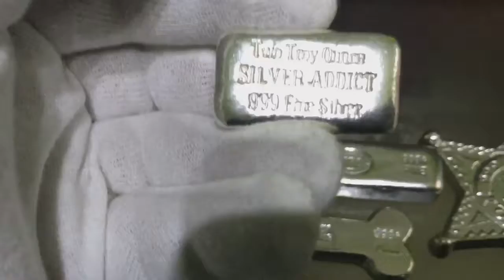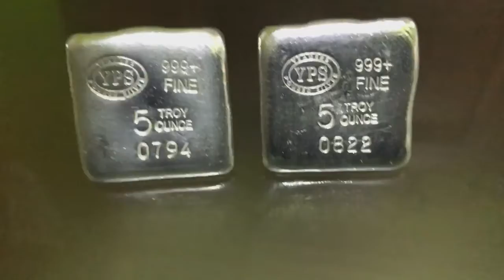*31* 52 OUNCES SILVER BARS YEAGER's POURED SILVER NEW PIECES MYSTERY BOX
More bars YPS and others 52 oz / Enjoy us